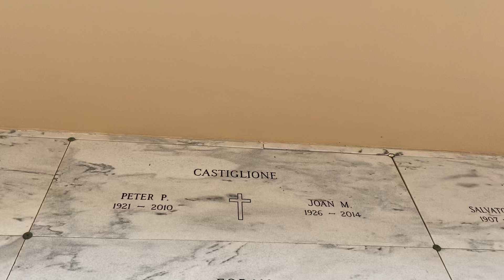Gravesite of Pete Castiglione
Wednesday 11/29/2023
Gravesite of Peter (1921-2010) & Joan Castiglione (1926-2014)
He Served in the United States Navy during World War 2.
Forest Lawn Memorial Gardens North
Chapel Garden Mausoleum East
200 W. Copans Rd.
Pete Castiglione played for the Pittsburgh Pirates and St. Louis Cardinals (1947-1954) (INF)
.255 BA, 426 Hits, 24 HRs, 150 RBIs, 205 Runs, 545 Games, 1820 PA, 1670 AB, 10 SB, 103 BB, .300 OBP.
After baseball he worked for the United States Post Office, he also umpired and refereed in the South Florida area.
He also scouted for the Pirates & he coached High School and American Legion.